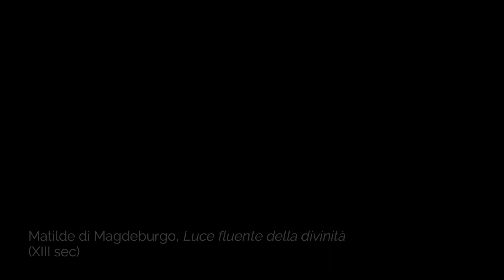VISIONI DELL'ANNUNCIAZIONE - 4 - Matilde di Magdeburgo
alcuni brevi video che raccolgono alcune esperienze mistiche relative all'Annunciazione e al mistero dell'Incarnazione, per volare alto nello spirito in questo tempo di Avvento.